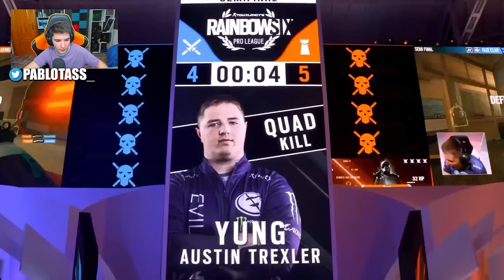LOS MEJORES CLUTCHES en LA HISTORIA de RAINBOW SIX | Commanding Force | Pablotas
⏩En este Gameplay de Rainbow six siege en Commanding Force:
► ¡Sígueme!